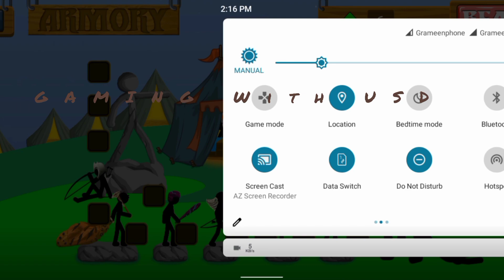🎯STICK WAR VIP MOD🎯GIANT EVOLUTION 3 LEVELS WITH POWER SUMMON ICONS x9999 PRICE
🎯All Zombie Die 🎯🎯MOD 999+ Items Summon Icon Army Insane Destroy GRIFFON LEAF

🎯Stick war legacy super power🎯STICK WAR LEGACY | STICK War Games

Stick War Legacy Vs Zombies Night 1 to Night 100

GIANT EVOLUTION 3 LEVELS WITH DIFFERNT POWER SUMMON ICONS x9999 PRICE | STICK WAR LEGACY - KASUBUKTQ

Stick War Legacy Giant
stick war legacy gameplay
stick war legacy missions
stick war legacy game
stick war lagacy mod

Thanks for a watching